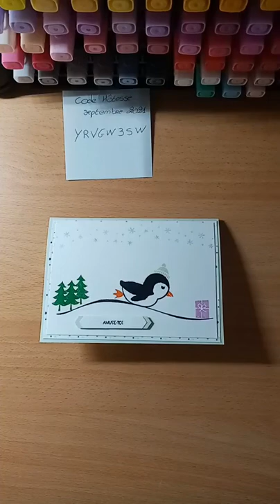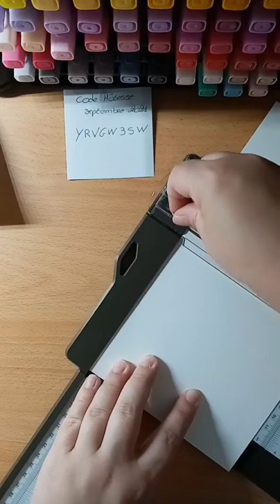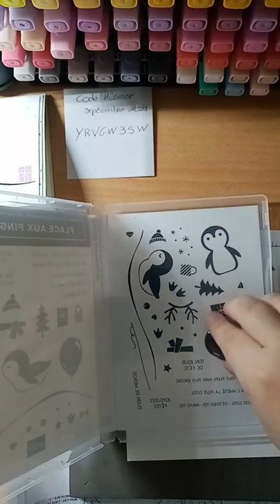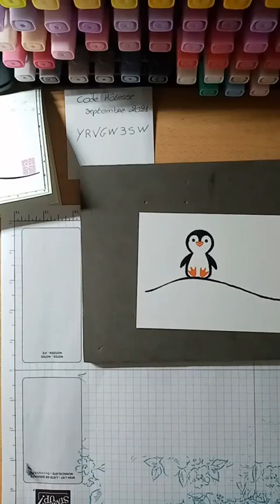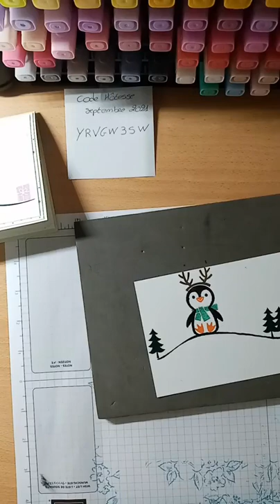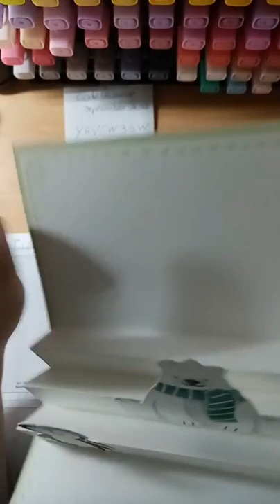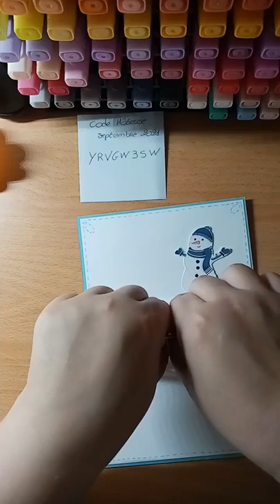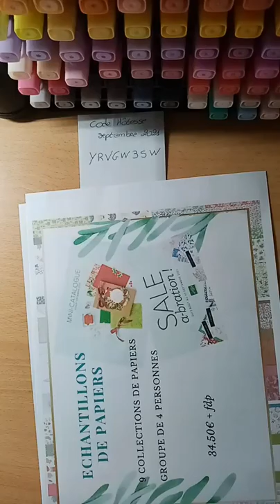Replay du 06/09/2021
Tutoriel carte pop up accordéon pour se rafraîchir un peu